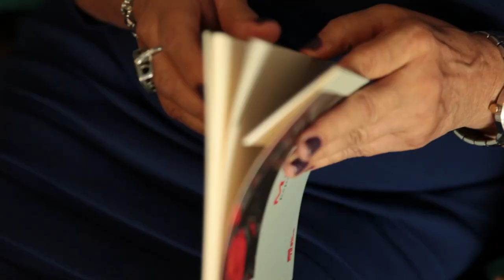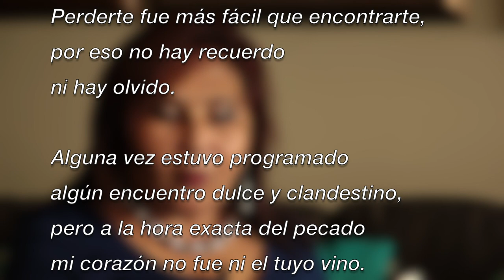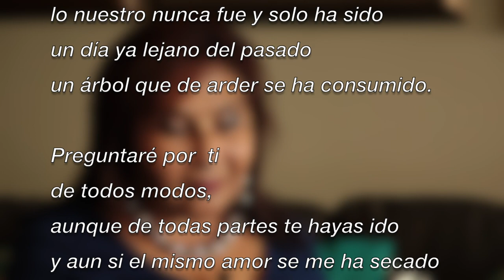Poema de la semana - Sonia Manzano